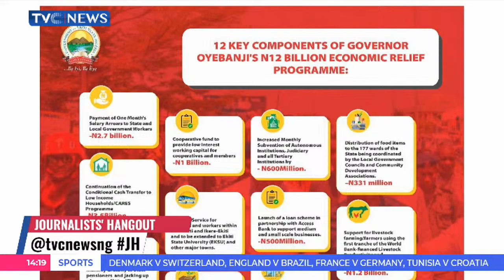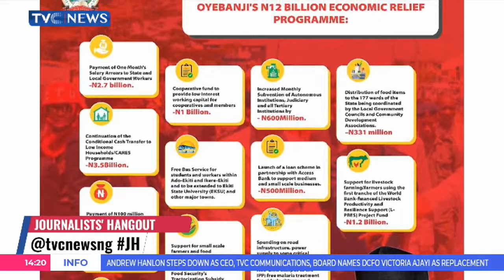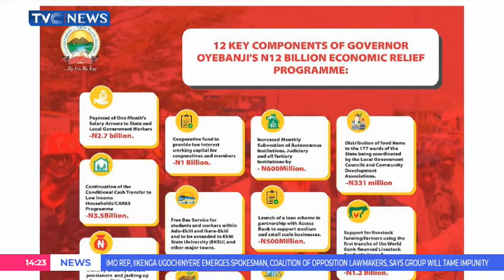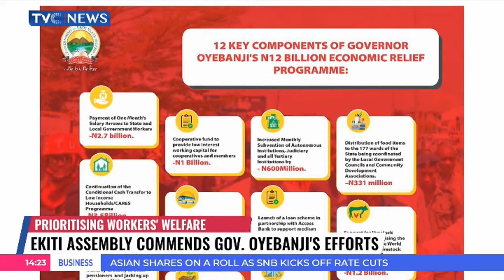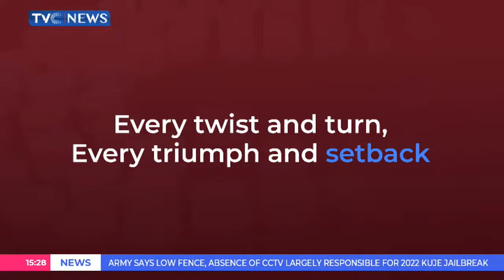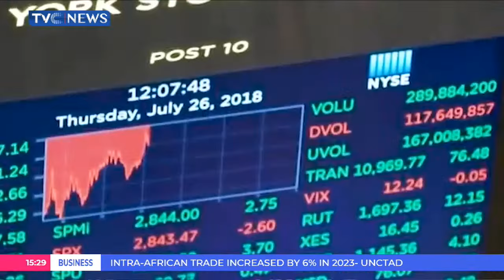Journalists’ Hangout: El-Rufai Opens Up, Explains Why He Visited SDP Office